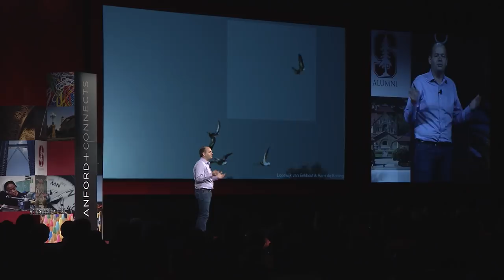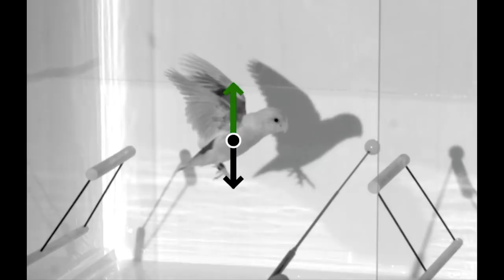The Magic of Bird Flight with David Lentink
There’s so little we understand about how birds fly. Through incredible photography and observations in his lab’s wind tunnel, engineering professor David Lentink highlights rarely detected bird behavior. By studying nature, his lab seeks to build better drones.

David Lentink is an assistant professor of mechanical engineering and member of Bio-X, an interdisciplinary biosciences institute at Stanford. Professor Lentink’s multidisciplinary lab studies biological flight—bird flight in particular—as an inspiration for engineering design. He serves as a member of the Young Academy of the Royal Netherlands Academy of Arts and Sciences and received the Dutch Academic Year Prize for the Flight Artists, in which Professor Lentink crowdsourced high-speed camera footage to capture flight movements. In 2013, the World Economic Forum named him one of 40 scientists under 40. His publications range from technical journals to cover publications in Nature and Science.

This Stanford+Connects micro lecture was filmed on location in Washington, DC. Stanford+Connects is a program of the Stanford Alumni Association.